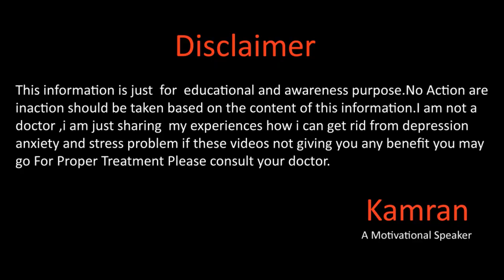How To Get Rid Of Bad Habits By Kamran Sharif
Hope you will be doing well in this video we will talk about Kay Kay Hum Khud Kay Kyoun nhi Bantya for more details please watch full video and dont forget to share this video with others thankyou so much for For private coaching you may contact me at
Kami_the_speaker
kami_speaker
Kamran Sharif